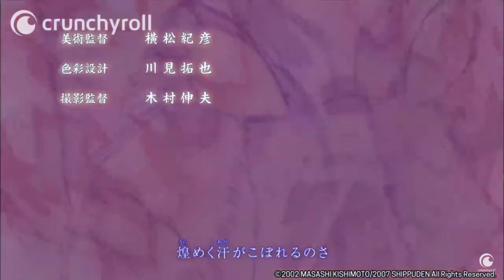Amv Mix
This video consists of:
Naruto shippuden
Naruto shippuden intros
Attack on Titan
Kimestu no yaiba aka demon slayer
Beat made by ksolis